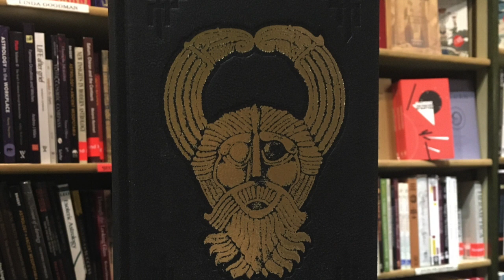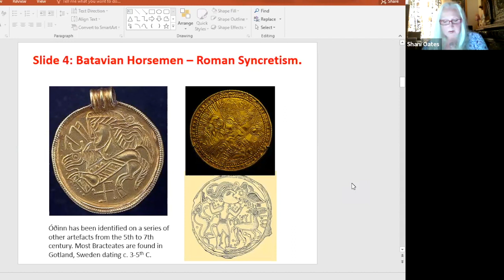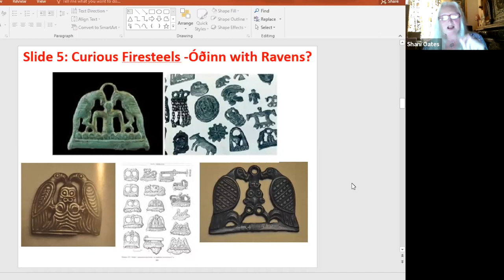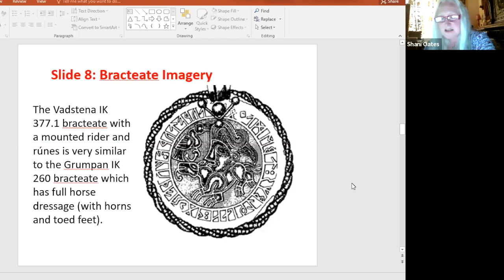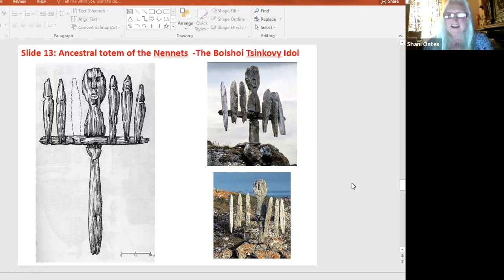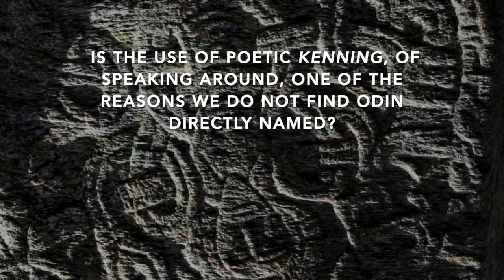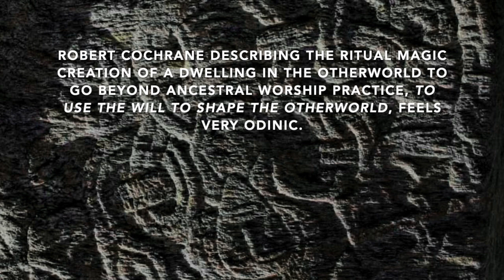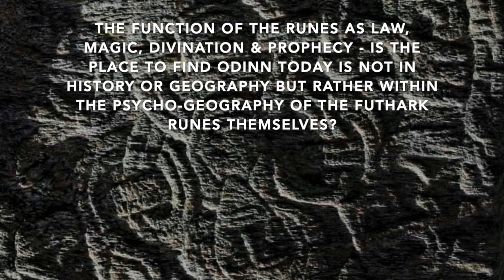Unmasking Grímnir - Origins of Óðinn by Shani Oates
Shani Oates presents her book “The Search for Odinn: From Pontic Steppe to Sutton Hoo” (Anathema Publishing Ltd), Volume III of her Odinn Trilogy within the Northern Otherworld Series.

Óðinn has been scandalised and deified in equal measure by medieval churchmen, demonising pre-Christian beliefs, and more recently by the romantic idealists and nationalists of the 20th Century, who glamorised them, to the extent that the genuine historical persona of this popular figure is saturated in complex, confusing mythology. Poetic kennings and riddles tease out our deductive processes, pushing beyond rational, logistic exploration to evoke our apprehension of the Other.

The key to Óðinn’s real identity resides in the culture of the Scandinavian and Germanic peoples whose principle values, morals and ethics that maintained the health, welfare and well-being of the community, were in the gift of divinised spirits, ancestral and of the land or hearth.

Shani Oates argues that Óðinn, was never thus a ‘god’ of the people; conversely, he represented only the well-being of the lid or fyrd, a primary function for warriors as an elite cult. How that cult emerged, and from what sources and influences, is the quest the book seeks to fulfil.

Spanning the Romanised Cults of Mercury and the Matrones and Slavic animisms, Oates' research pushes past conventional boundaries into the totemic practises of Eurasian peoples while remaining faithfully aligned to stringent archaeological and anthropological discoveries. The book is nonetheless composed with passion, drama, heroism, romance and pathos.

We have so much to learn from distant, hidden voices whose words convey the values that relate to a different time, and of thoughts sculpted from the minds and skills of artisans and craftsmen whose incredible artefacts have much to teach us about tradition, ancestry, belief, sorcery and faith. Moulded by politics and far-reaching world-turning events centred in trade and faith, Óðinn’s presence emerges from a surprising source that many will find challenging to the popular, but wholly false persona so familiar to us.

From Asia to east Anglia, the search for Óðinn is herewith concluded.

Shani Oates lives in the Highlands near Orkney where she is a devoted practitioner of the true esoteric art. A mystic and pilgrim, she finds expression through her writing, visionary sketches, photography and therapeutic holism.

Her essays and articles have been included in “Hecate: Her Sacred Fires“ (2010) and in “The Cauldron”, “Pendragon”, “The White Dragon”, “Pentacle”, “The Goddess”, “The Hedge Wytch” and “The Wytch’s Standard”. Her debut book, “Tubelo’s Green Fire”, was released in 2010. She is current Maid of the people of Goda, of Clan of Tubal Cain.